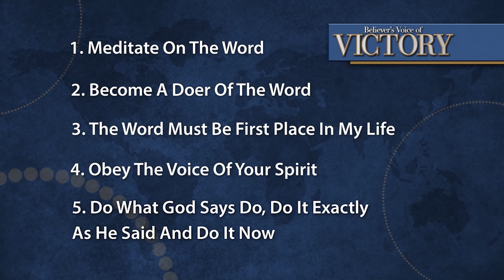Strengthen Your Inner Man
Do you wait for a crisis to start building spiritual muscle? Find out why that will never work on Believer’s Voice of Victory, as Kenneth Copeland shares the importance of training your born-again spirit in advance. You’ll learn to strengthen your inner man by filling up on The WORD. The Bible is the truth and it can be trusted. Now train your spirit to believe it!This series was previously aired March 11-15, 2019.